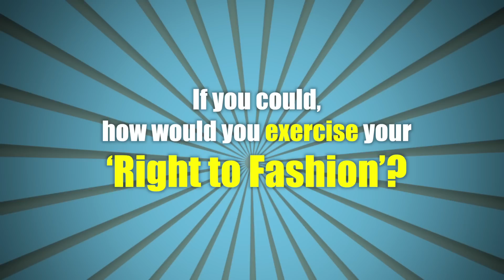RIGHT TO FASHION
Exercise your right to fashion this republic day with great offers on Myntra.com